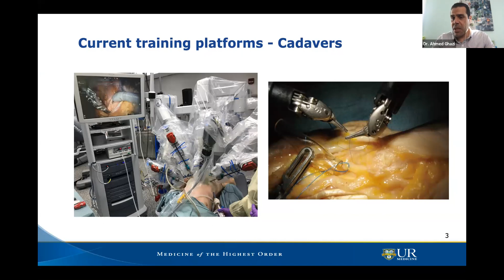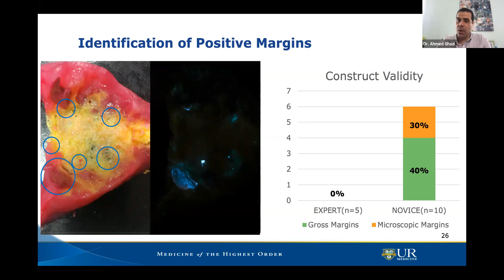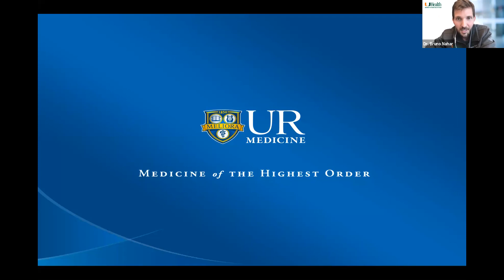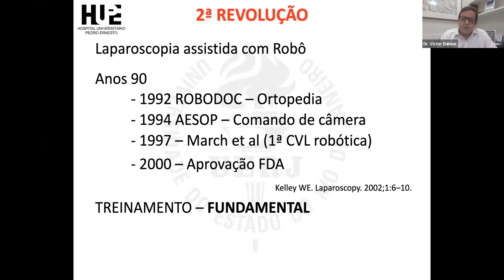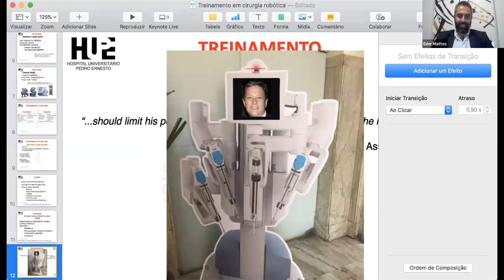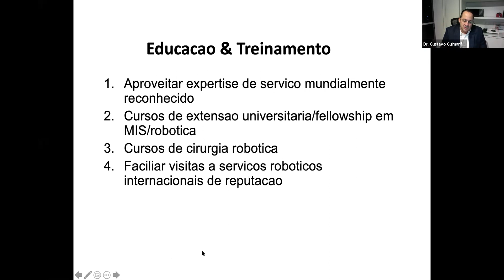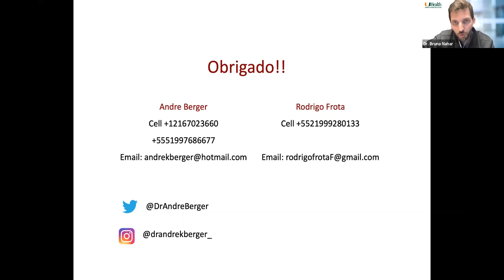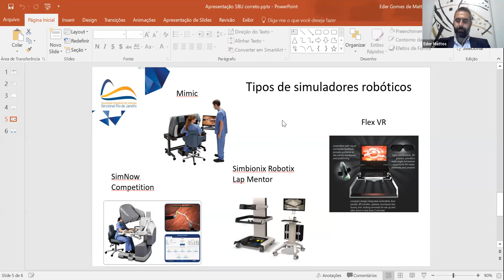Webinar Treinamento em Cirurgia Robótica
Série de Webinars SBURJ
Convidamos renomados especialistas nacionais e internacionais para um Webinar focado no Treinamento de Cirurgia Robótica. Destaque para a participação especial do Dr. Ahmed Ghazi da University of Rochester.